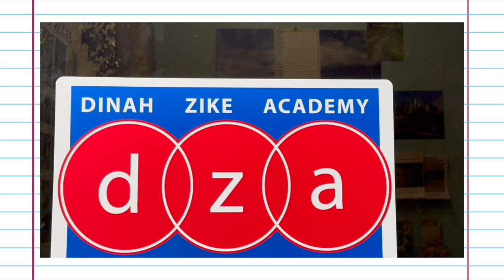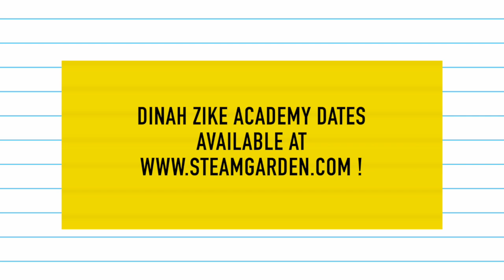Newly Refreshed and Updated Dinah Zike Academy 2024!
We're so excited to share that Dinah Zike has personally refreshed and updated the Dinah Zike Academy with new exhibits and ideas for teachers! Each exhibit and station has corresponding TEKS information to connect classroom ideas with current Texas standards! Visit the science lab, the math lab, the common room (where you can use a completely functional Publishing Center!) and more! Even our teacher favorite as shown in the video the Prehistoric hallway has also been given a fresh makeover and TEKS info! We are so excited to share with you our new Academy and STEAM Garden!

If you've never been to a Dinah Zike Academy and want to go you're in luck we have several open sessions right now for Summer 2024! To check out the courses and register online go

We hope to see you soon at our new Dinah Zike Academy for a session in Comfort, Texas!